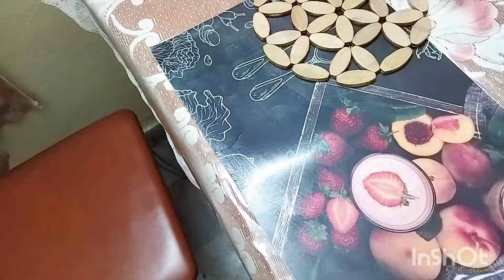వామ్మో! ఈ టిప్స్ తెలియక ఇన్నాళ్ళు ఎంత కష్టపడ్డామో! పారేసే కొబ్బరి చిప్పలతో వారేవా అనిపించే ఐడియా